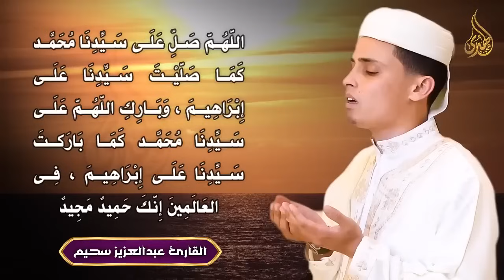دعاء فى يوم الإثنين المستجاب, أجمل دعاء خاشع لقضاء الحوائج وتيسير الامور وجلب الرزق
دعاء في يوم الجمعه المستجاب, أجمل دعاء خاشع لقضاء الحوائج وتيسير الامور وجلب الرزق والفرج
دعاء يوم الأحد
اذكار الصباح
دعاء الصباح
دعاء الرزق
ايات الرزق
جلب الرزق
ادعية الرزق
دعاء الرزق والمال
اسباب الرزق
دعاء للرزق
لجلب الرزق
ادعيه الرزق
مفاتيح الرزق
باب رزق
اية الرزق